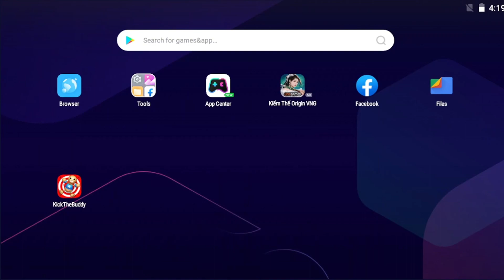Hulk + Gunner vs Kick the Buddy 💥 Kick The Buddy 2023